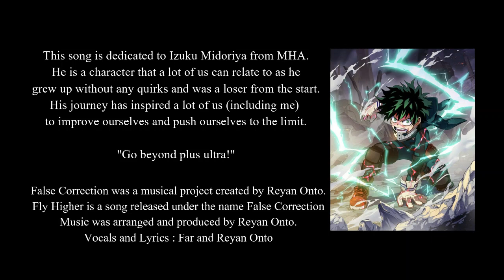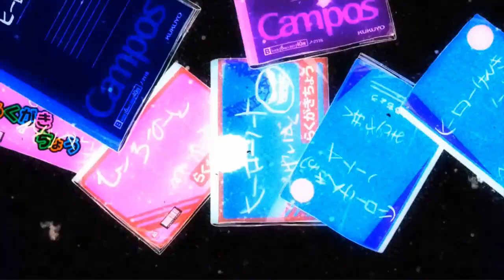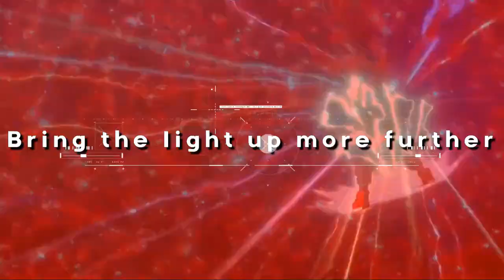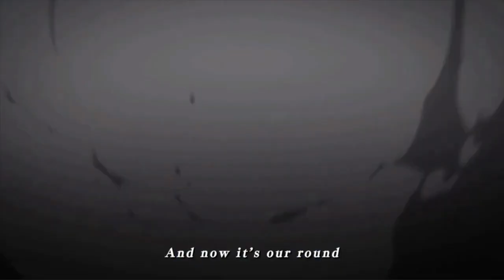DEKU SONG | "Fly Higher(Feat. Far)" | False Correction | [My Hero Academia]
This song is dedicated to Izuku Midoriya from MHA.
He is a character that a lot of us can relate to as he
grew up without any quirks and was a loser from the start.
His journey has inspired a lot of us (including me)
to improve ourselves and push ourselves to the limit.

False Correction was a musical project created by Reyan Onto.
Fly Higher is a song released under the name False Correction
Music was arranged and produced by Reyan Onto.
Vocals and Lyrics : Far and Reyan Onto

Chords
F-C-Am-Em

Sitting behind the walls
I was so depressed to feel like this
Got no friends, No one to share my bliss
I never had it all
Giving up on myself
I was so confirmed to live like this
Then I heard one voice inside my head
Just saying
Chorus
Keep flying up higher
Keep shining so brighter
Never give up desire
Keep holding on tighter
Scream out like a tiger
Bring the light up more further
Heart full of desires
Rap
Once upon a time
there used to live a kid
He used to be an idiot
he used to make a mess
he used to be treated like he was nothing but dirt
he used to be bullied by all the big jerks
He dreamed of being a big star
He went on a road but he couldn't see far
even though the light never shined his way
He kept on going in the darkest days!

Bridge
I know it hurts sometimes
Life sucks when sadness strikes
Don't know what's wrong or right, yeah
But still I hold on tight
I know it'll be alright
And now I stand up high
Background vocals:
(More higher)
(More higher)
(More higher)
(More higher)
(More higher)
(More higher)
(More higher)
(More higher)
(More higher)
(More higher)
(More higher)
(More higher)